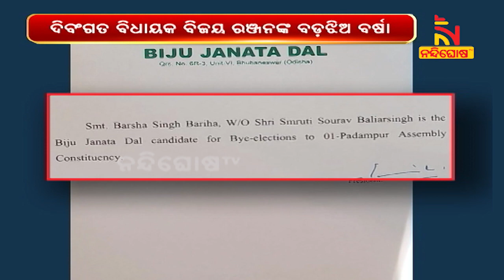Padampur Bypoll: BJD Announces Late MLA's Daughter Barsha Singh Bariha As Candidate | NandighoshaTV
ପଦମପୁର ଉପନିର୍ବାଚନ ପାଇଁ ପ୍ରାର୍ଥୀ ଘୋଷଣା କରିଛି ବିଜେଡି। ଦିବଂଗତ ବିଜୟ ରଞ୍ଜନ ସିଂ ବରିହାଙ୍କ ଝିଅ ବର୍ଷା ସିଂ ବରିହାଙ୍କ ନାଁରେ ମୋହର ମାରିଛନ୍ତି ବିଜେଡି ସୁପ୍ରିମୋ ନବୀନ ପଟ୍ଟନାୟକ। ବାପା ଭଲ କାମ କରିଥିବାରୁ ଦଳ ତାଙ୍କ ଉପରେ ବିଶ୍ବାସ ଦେଖାଇଛି।

* DishTV Channel No: 1367
* Airtel Digital TV Channel No: 611
* TATASky Channel No: 1779
* hathw@y Channel No: 731
* Ortel Channel No: 707
* Videocon d2h Channel No: 840
* SITI Channel No: 17 & 458
* GTPL Channel No: 719
* SUN Direct Channel No: 667
* Asianet Channel No: 219